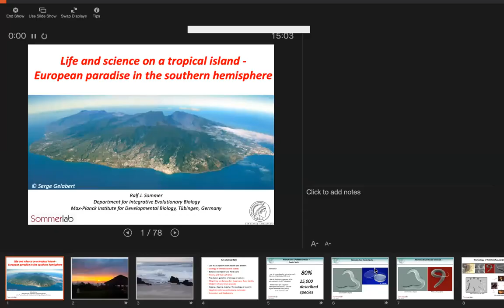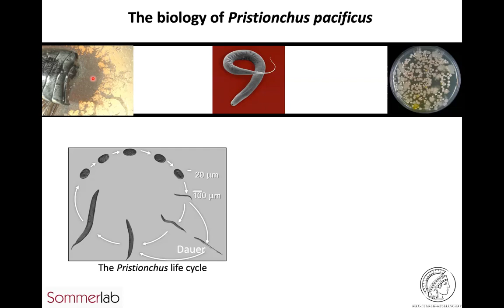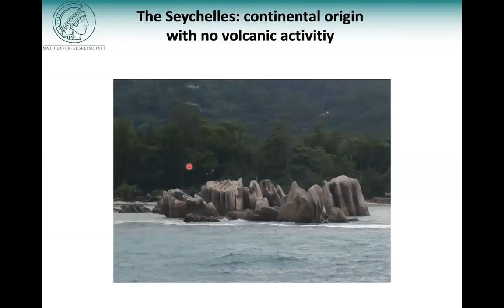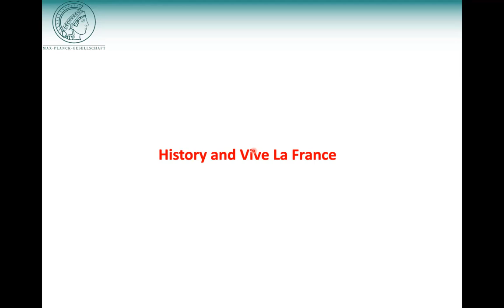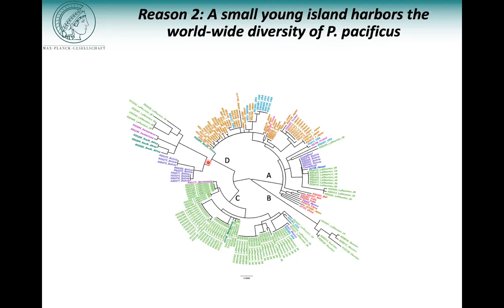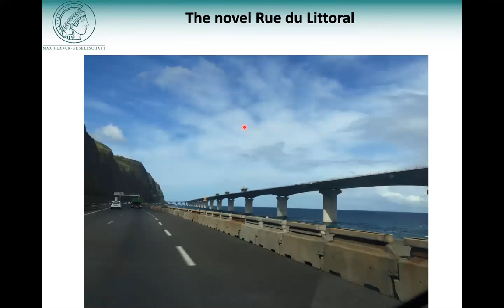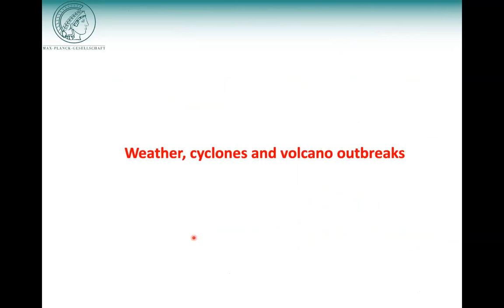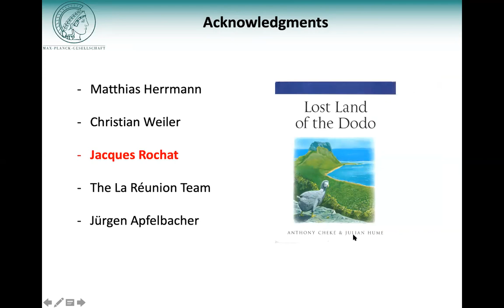Ralf Sommer. Life and science on a tropical island (DSSS July 2nd, 2021)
Life and science on a tropical Island-
European paradise in the southern hemisphere

Ralf J. Sommer
Dept. for Integrative Evolutionary Biology, MPI for Developmental Biology; Tübingen

Abstract: My laboratory is performing field work on La Réunion Island in the Indian Ocean, where we run a field station since 2010. This will be an unusual talk: I will give some background on our work with nematodes and beetles on the Island. This naturalist perspective will be understandable for the non-specialist. The center of the talk however, will be on the Island itself. Starting from the geology and history of the Island, I will cover what life on the Island is all about: From the annual cyclones and volcano outbreaks, to the famous sugar cane, rum and vanilla production. I´ll also give some insight into the creole life style, the sustainability problem of a still increasing population, and finally, I´ll touch on unprecedented French infrastructural projects in the middle of the Indian Ocean.